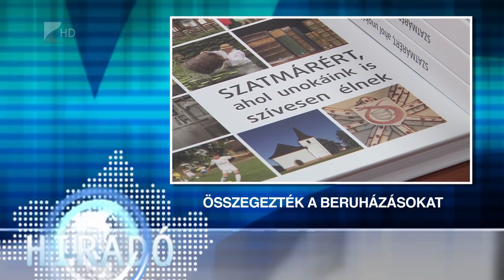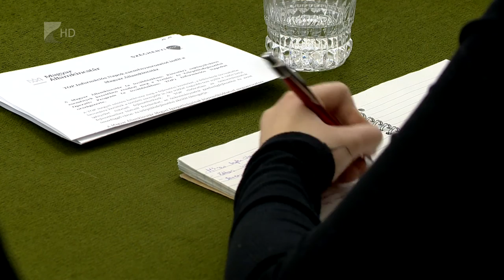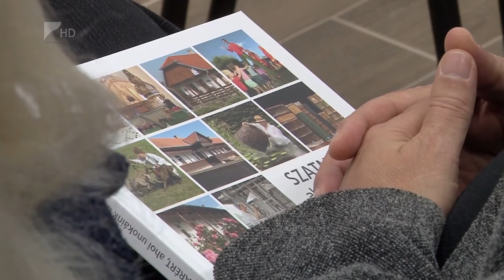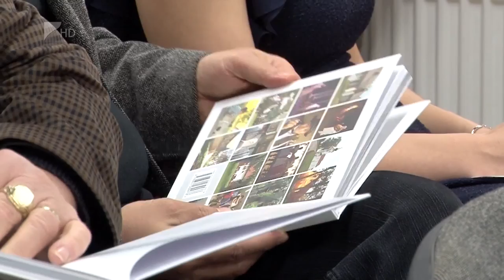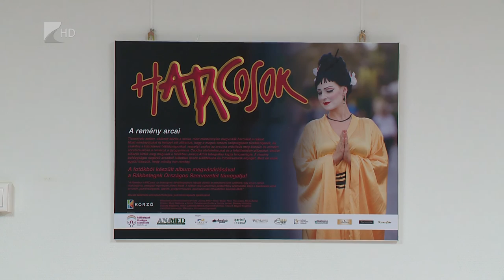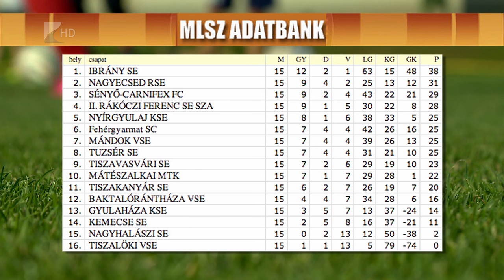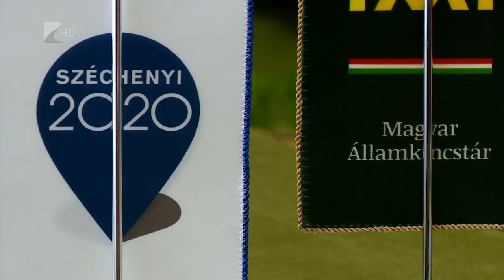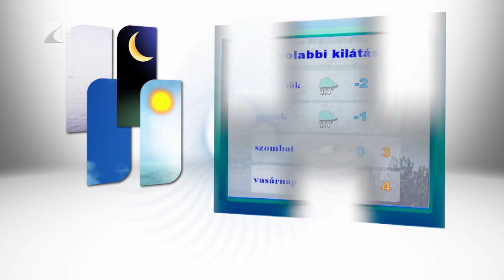Híradó 2015.12.15. - Kölcsey Tv